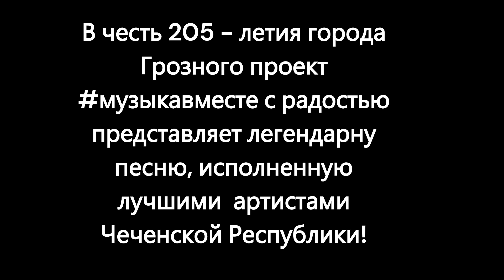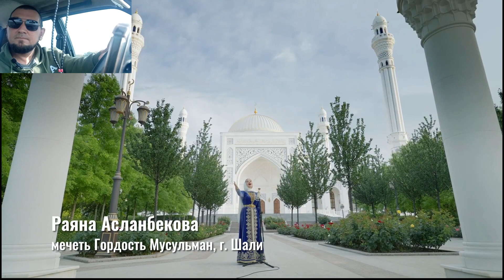Обожаю эту песню Нохчийчоь Песню Али Димаева исполняет Чеченская Республика!